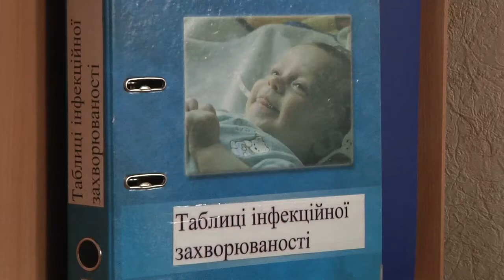У Житомирській області зафіксовано епідемію грипу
Епідеміологічний поріг захворюваності на гострі респіраторні інфекції та грип зафіксовано у п’яти областях. Про це повідомляє Центр громадського здоров’я Мінохорони.

Житомирська область – одна з них. Перевищення епідпорогу на Житомирщині найвище - 12%. Епідемія вже розпочалася у  Брусилівському, Малинському, Народицькому, Радомишльському, Романівському, Черняхівському, Житомирському районах та місті Бердичів.